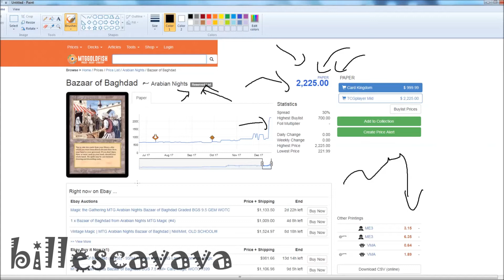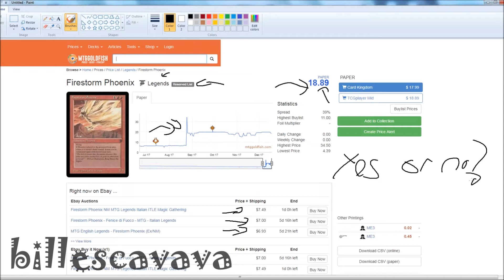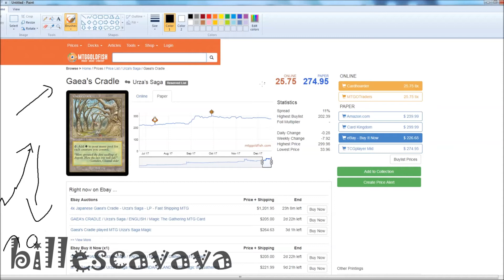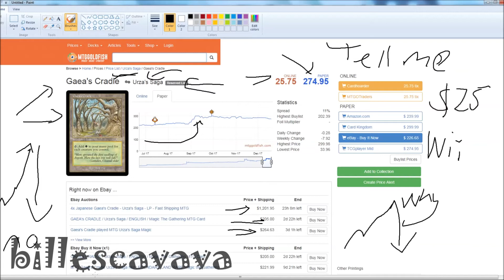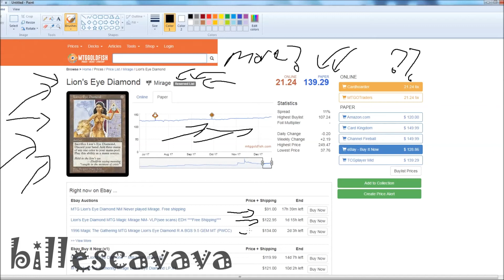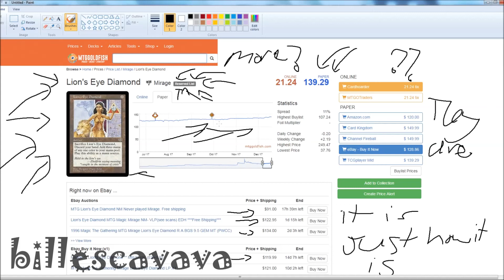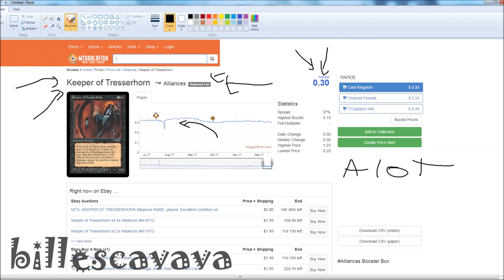MTG - Reserve List Heaven or Hell ?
Love it or Hate it the reserve list is a part of magic.
How do you feel about it ?